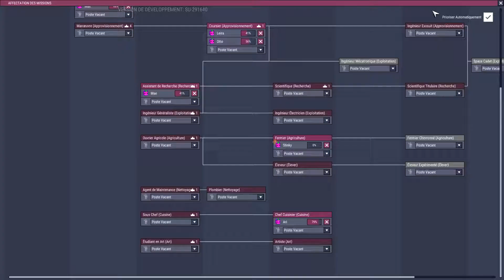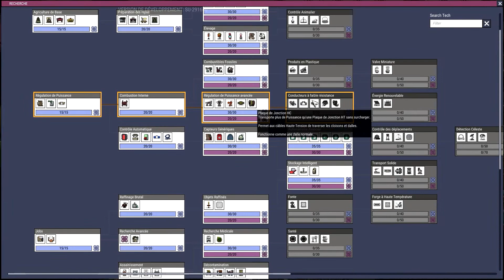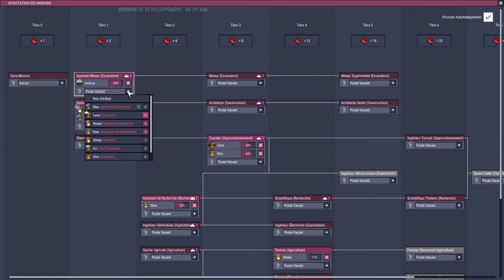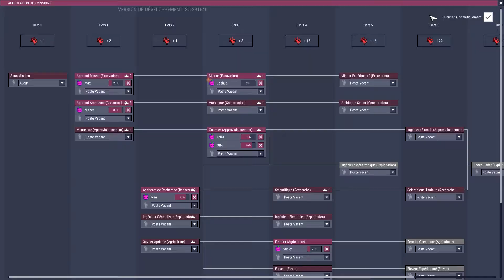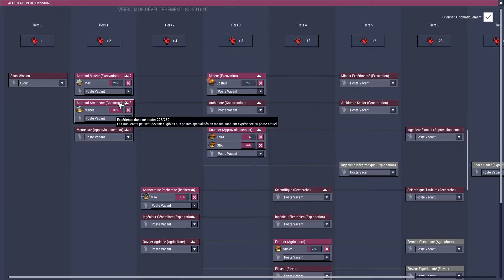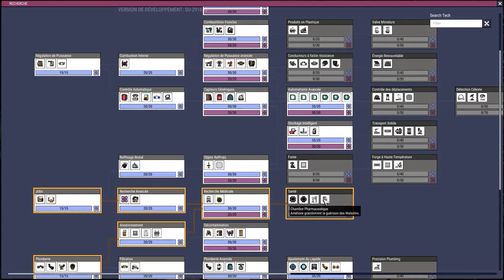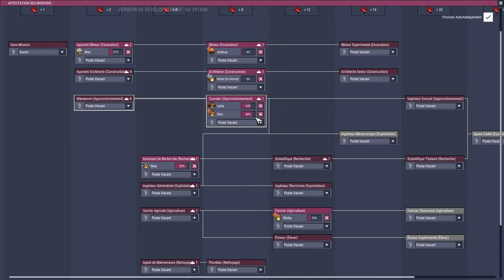[Fr] Oxygen Not Included - Episode 7